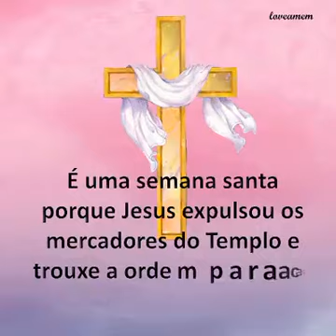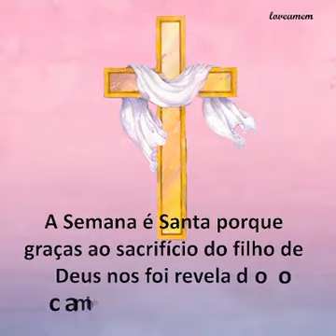Semana Santa de 2017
Semana Santa e páscoa de 2017. Desejo a uma boa sorte 😇!